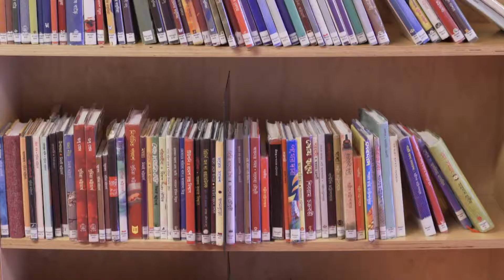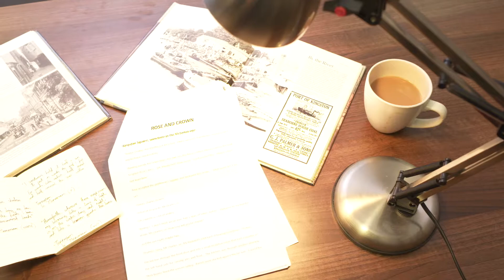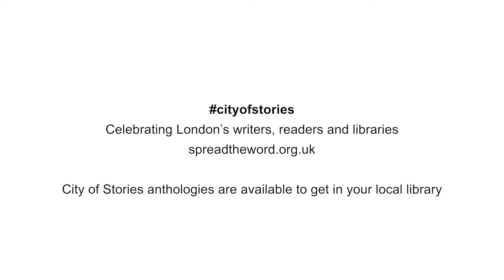City of Stories 2017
City of Stories celebrates London's writers, readers and libraries. In this short film, City of Stories writers-in-residence 2017 share how London, and London's libraries have inspired their work and lives.